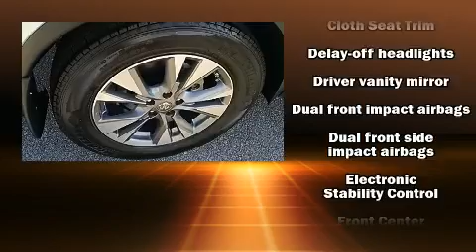2016 Nissan Murano S in Dickson, TN 37055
Victory Nissan of Dickson

You can expect a lot from the 2016 Nissan Murano. Smooth gearshifts are achieved thanks to the refined 6 cylinder engine, and for added security, dynamic Stability Control supplements the drivetrain. Nissan prioritized comfort and style by including: delay-off headlights, a rear window wiper, a trip computer, front bucket seats, turn signal indicator mirrors, an overhead console, and more. Premium sound drives 6 speakers, providing you and your passengers a sensational audio experience. Passengers are protected by various safety and security features, including: dual front impact airbags, front SIDE impact airbags, traction control, brake assist, anti-whiplash front head restraints, ignition disabling, and 4 wheel disc brakes with ABS. Sophisticated all wheel drive technology maintains a firm grip on the road. We pride ourselves in consistently exceeding our customer's expectations. Stop by our dealership or give us a call for more information.